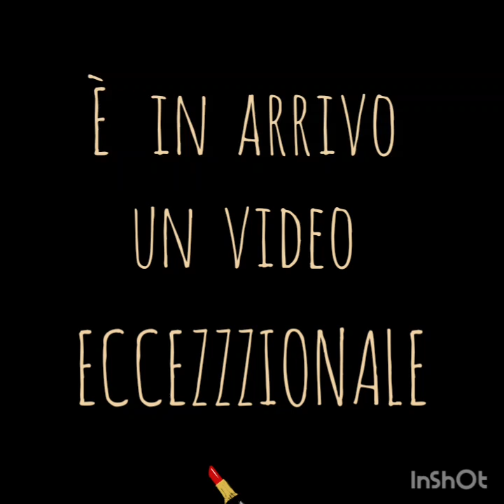Chiara Dalessandro un mukbang coi baffi 😎